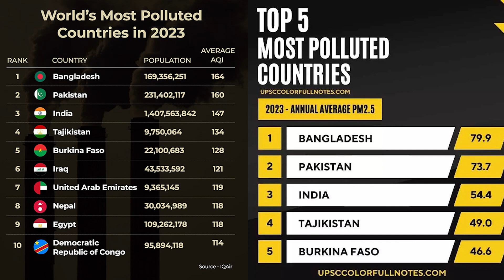पर्यावरण संरक्षण जागरूकता पर 70 से ज्यादा संगठनों ने की वोटरों से अपील ! | Paryavaran Sanrakshan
paryavaransanrakshanparnibandh, paryavaranbachaoparnibandh, Paryavranpradushanparnibandh, paryavarandiwasparnibandhhindimein, paryavaranparnibandhhindimein, vishwaparyavarandiwasparnibandh, paryavaranrakshaparnibandh, paryavaransurakshaparhindimeinnibandh